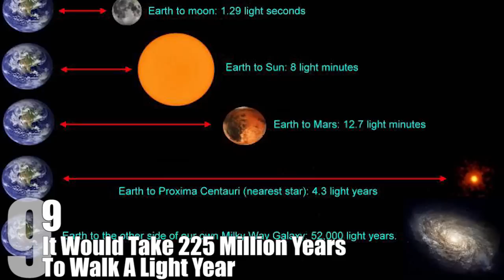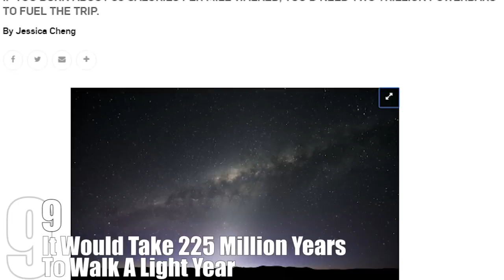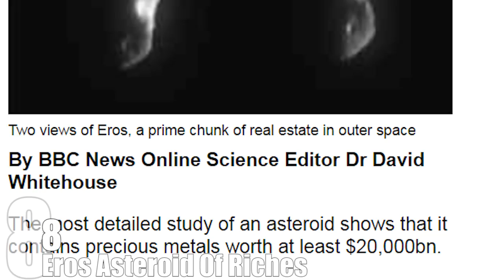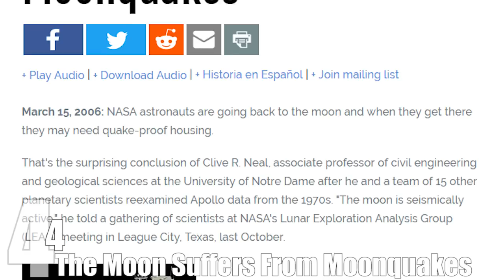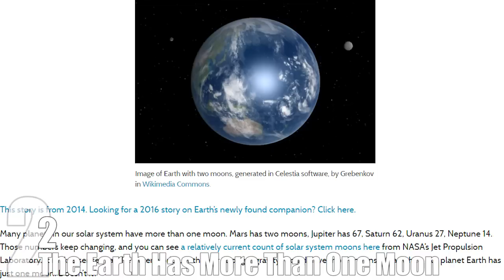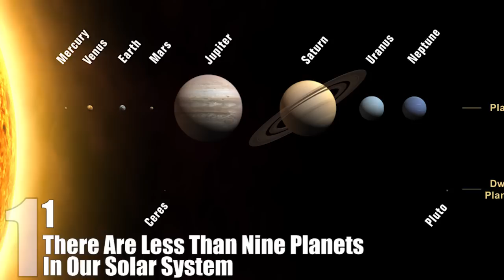Top 10 OUT of This WORLD Facts about SPACE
William Shatner hit the nail on the head when he uttered the famous phrase, “Space, the final frontier.” Why? Well, contrary to what some scientists will have you believe, space remains mankind’s final and rather obscure frontier. After all there is so much we have yet to understand about space, and much that we thought we knew is starting to look ‘shaky’.

Coming up:

10. Water Pools In Space
9. It Would Take 225 Million Years To Walk A Light Year
8. Eros Asteroid Of Riches
7. There Are 1,397 Known Asteroids That Could End Mankind
6. The International Space Station Travels At Five Miles A Second
5. There Are More Stars Than Words Spoken
4. The Moon Suffers From Moonquakes
3. Planet HD189733b
2. The Earth Has More Than One Moon
1. There Are Less Than Nine Planets In Our Solar System